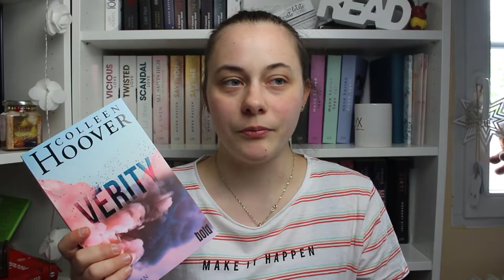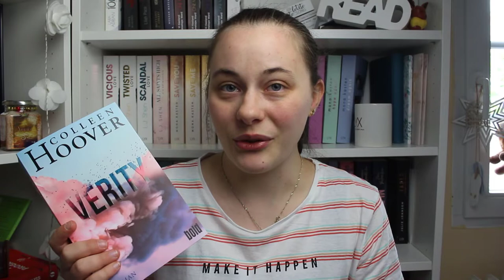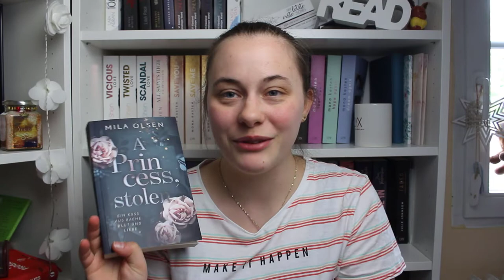LESEMONAT APRIL | Magical World of Books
Heute zeige ich euch meinen Lesemonat April :) Was habt ihr im April so gelesen?